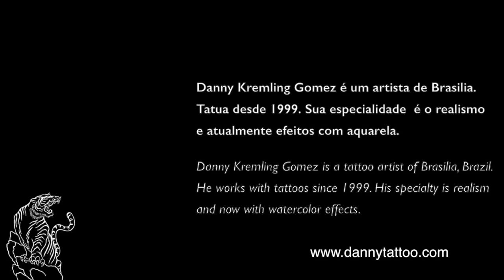Caravela Antebraço - Danny Tattoo (Forearm Caravel) TimeLapse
Trabalho realizado pelo tatuador Danny Gomez (Brasilia-DF).
Work done by tattoo artist Danny Gomez (Brasilia-Brazil).

Filmado em HD Timelapse.
Shot in HD Timelapse.

Instagram (trabalhos recentes e novidades - recent works and news)

Filmed and edited by Danny Gomez
GoPro 3+ and Final Cut X